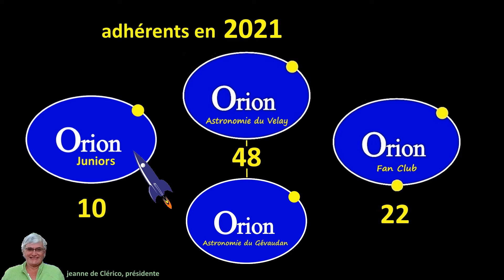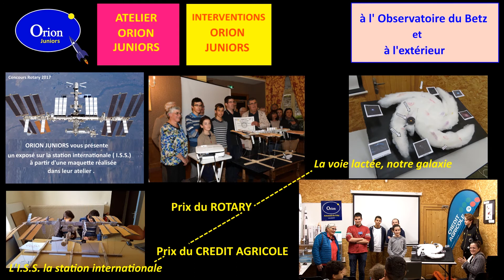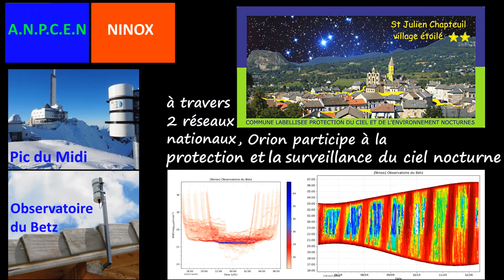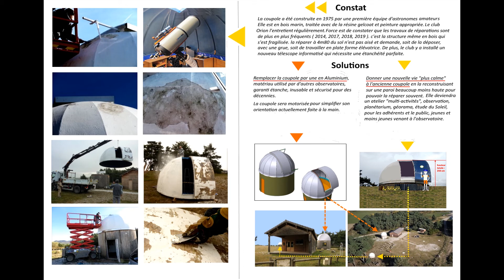ORION activités et projets…